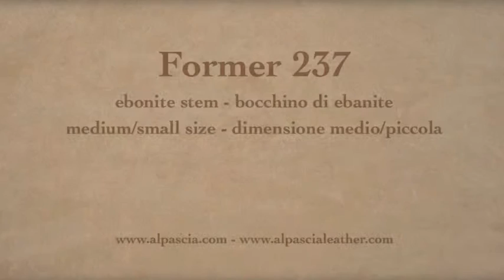Pipa Former - smoking pipe 237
Former